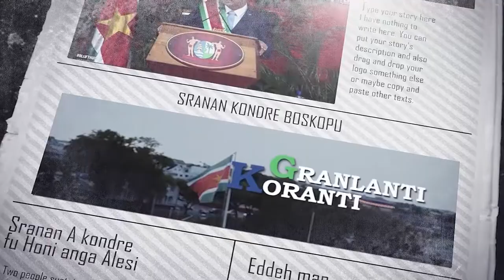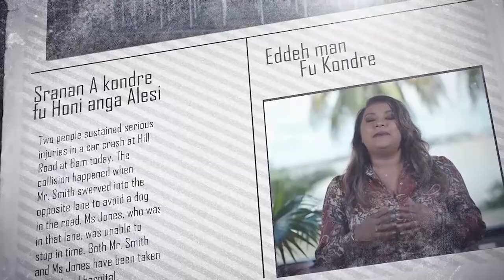𝔾ℝ𝔸ℕ𝕃𝔸ℕ𝕋𝕀 𝕂𝕆ℝ𝔸ℕ𝕋𝕀 (SARAMACCAANS), DD 3 AUGUSTUS 2021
De onderwerpen in deze aflevering zijn:
- Delta-variant Coronavirus vastgesteld in Suriname
- NZR staat garant voor optimale zorg totale gemeenschap
- Voedingsprogramma voor arme huishoudens